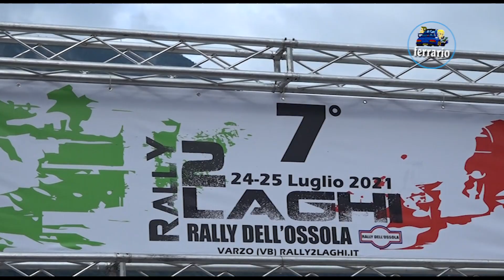CLIP 7°Rally 2 Laghi 2021 COMENDULLI-ZANOLI by Ferrario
I migliori passaggi esterni dell'equipaggio COMENDULLI-ZANOLI  su Renault Clio R3C durante il 7°Rally 2 Laghi 2021.